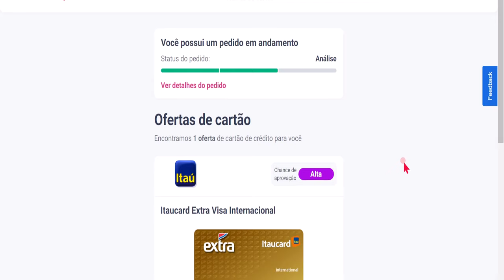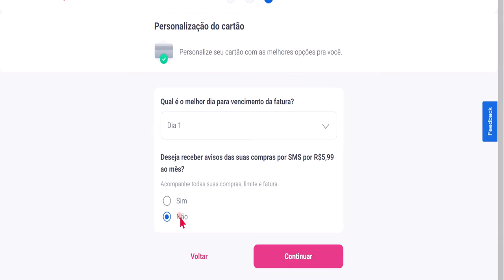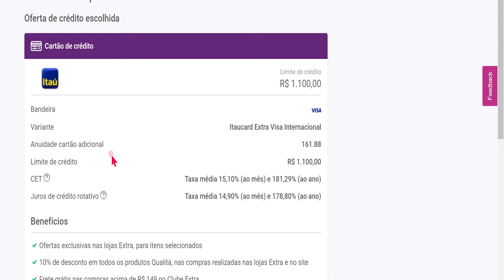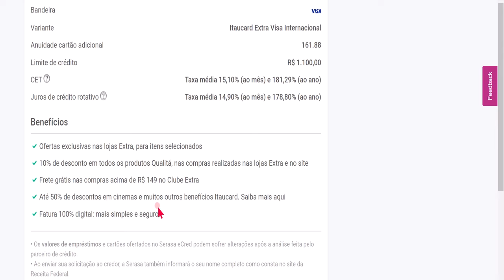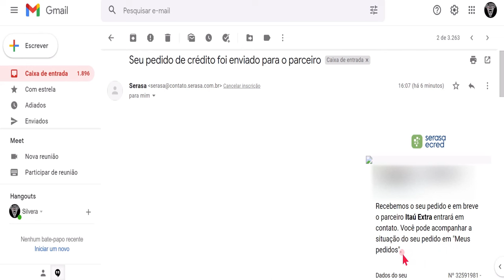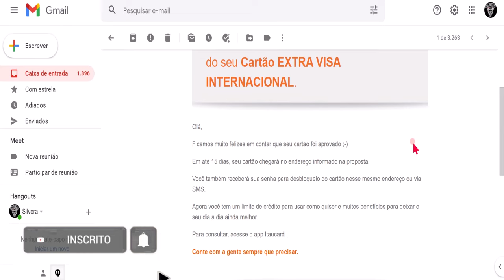🔴INCRÍVEL! ITAÚ APROVANDO MUITO EM 5 MINUTOS NO CARTÃO EXTRA VISA INTERNACIONAL PELO SERASA 2022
NESSE VIDEO VOU PEDIR JUNTAMENTE COM VOCÊ O CARTÃO DE CRÉDITO EXTRA VISA INTERNACIONAL DO ITAÚ DIRETAMENTE PELO SERASA, ALTA TAXA DE APROVAÇÃO, ENTÃO VEM COMIGO...

🔴😄 Já imaginou ter uma Conta Digital sem taxas em um Super App que te dá cashback nas maiores lojas do Brasil? É só abrir sua conta no Inter usando meu código 46618331 e você ganha R$10 de cashback EXTRA no Inter Shop 🤑 Vem!